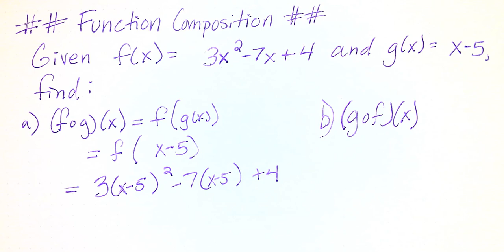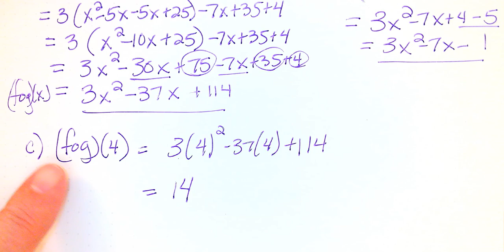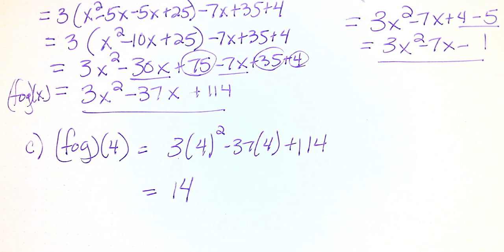Function Compositions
f(g(x)) and g(f(x))